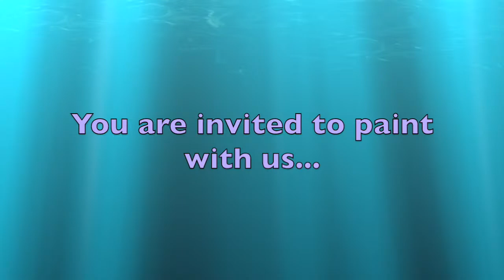Good Friday - Watercolor